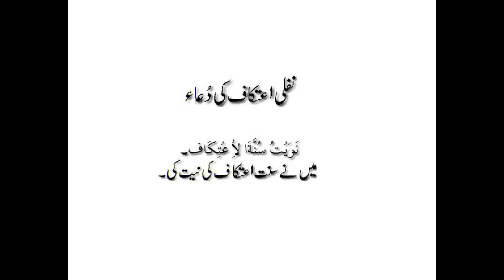Itikaf Ki Dua | اعتکاف کی دعا | Itikaf Ki Dua In Arabic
Title: Itikaf Ki Dua: Seeking Spiritual Solitude in the Light of Supplication

Itikaf, an Islamic practice, involves a period of spiritual retreat in a mosque, typically observed during the last ten days of Ramadan. It is a time for Muslims to disconnect from worldly affairs and focus entirely on worship, contemplation, and reflection. Central to this practice is the recitation of various supplications, including the Itikaf Ki Dua, a prayer seeking spiritual closeness and guidance from the Divine.

The Itikaf Ki Dua holds profound significance for those undertaking this spiritual journey. It serves as a means of expressing one's devotion, humility, and reliance on Allah (SWT) during this period of seclusion. The prayer encapsulates the essence of seeking blessings, forgiveness, and divine mercy while in retreat.

Reciting the Itikaf Ki Dua in Arabic adds a layer of spiritual depth, as it connects the supplicant directly to the language of the Quran, the holy book of Islam. Arabic, being the language of revelation, carries a unique power and resonance in conveying the earnestness of one's supplication.

The beauty of the Itikaf Ki Dua lies in its simplicity yet profoundness. In just a few verses, it encapsulates the essence of the seeker's spiritual journey, expressing a deep longing for divine closeness and guidance. Each word carries weight, each phrase resonates with the soul, evoking a sense of humility and submission before the Creator.

As Muslims engage in Itikaf, they immerse themselves in a state of heightened spiritual awareness, seeking to draw nearer to Allah (SWT) through prayer, remembrance, and reflection. The recitation of the Itikaf Ki Dua serves as a constant reminder of this purpose, anchoring the individual's intentions and aspirations.

The Itikaf Ki Dua is not merely a ritualistic recitation but a heartfelt plea for spiritual elevation and enlightenment. It embodies the essence of sincerity and devotion, as the supplicant surrenders themselves completely to the will of Allah (SWT), seeking His guidance and mercy.

During the sacred period of Itikaf, Muslims detach themselves from the distractions of the world and devote their time exclusively to acts of worship and contemplation. The Itikaf Ki Dua becomes their companion in this journey, a source of solace and strength amidst the solitude of the mosque.

The significance of Itikaf extends beyond the individual to the broader Muslim community. It serves as a reminder of the importance of spiritual renewal and reconnection with one's faith, fostering a sense of unity and devotion among believers.

The Itikaf Ki Dua resonates with Muslims around the world, regardless of their cultural or linguistic backgrounds. Its universal message of humility, gratitude, and reliance on Allah (SWT) transcends barriers, uniting hearts in devotion and supplication.

As Muslims engage in Itikaf and recite the Itikaf Ki Dua, they are reminded of their ultimate purpose in life: to worship Allah (SWT) with sincerity and devotion. The prayer becomes a guiding light, illuminating their path towards spiritual growth and enlightenment.

In the tranquility of the mosque, surrounded by the echoes of prayers and the fragrance of incense, Muslims find solace in the recitation of the Itikaf Ki Dua. It becomes a source of inner peace and contentment, as they seek refuge in the remembrance of Allah (SWT).

The Itikaf Ki Dua serves as a bridge between the individual and the Divine, facilitating a profound connection and intimacy with Allah (SWT). Through its recitation, Muslims express their deepest hopes, fears, and aspirations, trusting in the mercy and benevolence of their Creator.

As Muslims conclude their period of Itikaf, they carry with them the blessings and enlightenment gained through their spiritual retreat. The Itikaf Ki Dua remains etched in their hearts, a constant reminder of their commitment to seeking closeness to Allah (SWT) and living a life of devotion and righteousness.

In essence, the Itikaf Ki Dua encapsulates the essence of Itikaf itself: a journey of spiritual rejuvenation, self-reflection, and devotion to the Creator. Through its recitation, Muslims embark on a path of self-discovery and enlightenment, guided by the light of divine guidance and mercy.